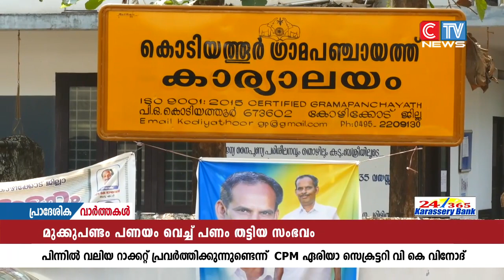ബാബു പൊലു കുന്നത്തും കോൺഗ്രസ് നേതാവ് വിഷ്ണുവിനുമെതിരെ കർശന നിയമ നടപടി സ്വീകരിക്കണമെന്ന്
മുക്കുപണ്ട പണയ തട്ടിപ്പു കേസിൽ പ്രതിയായ കൊടിയത്തൂർ പഞ്ചായത്ത് വൈസ് പ്രസിഡൻ്റ് ബാബു പൊലു കുന്നത്തും കോൺഗ്രസ് നേതാവ് വിഷ്ണുവിനുമെതിരെ കർശന നിയമ നടപടി സ്വീകരിക്കണമെന്ന് cpm ഏരിയാ സെക്രട്ടറി vk വിനോദ് ആവശ്യപ്പെട്ടു  നിരവധി ബാങ്കുകളിൽ നിന്നും ഇത്തരം തട്ടിപ്പുകൾ നടത്തിയത് ഇവരടങ്ങുന്ന വലിയ റാക്കറ്റാണെന്നുo ഇക്കാര്യത്തിൽ സമഗ്ര അന്വേഷണം വേണമെന്നും അദ്ദേഹം ആവശ്യപ്പെട്ടു